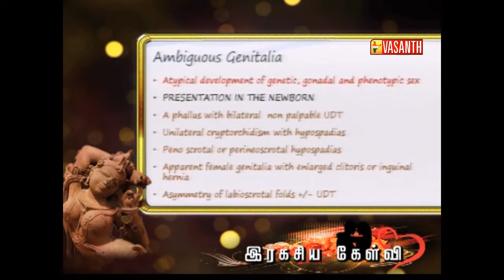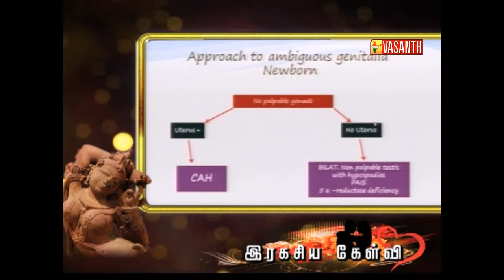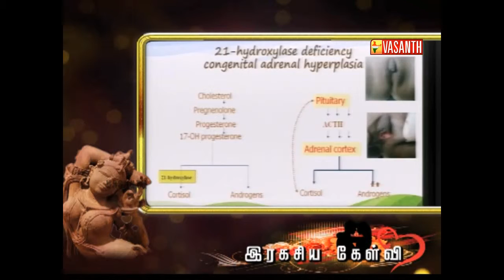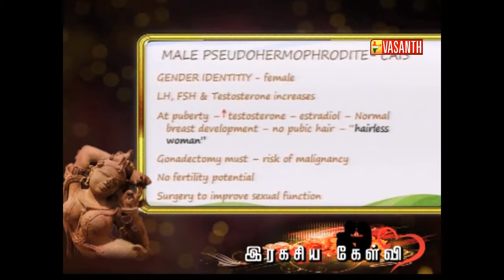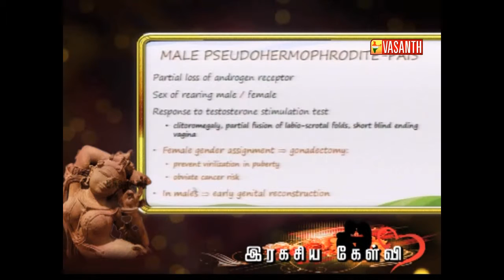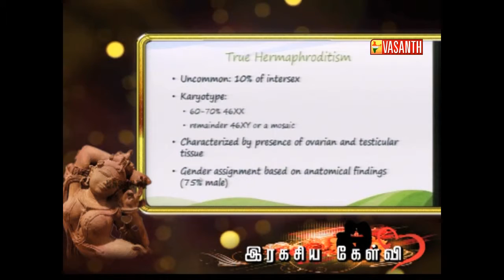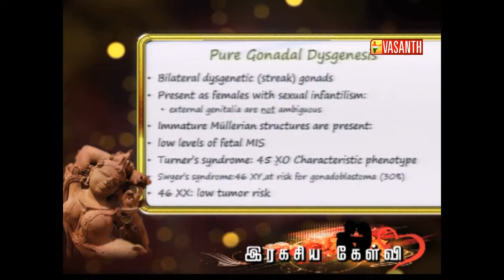RAGASIYA KELVIGAL 1 APRIL 2014